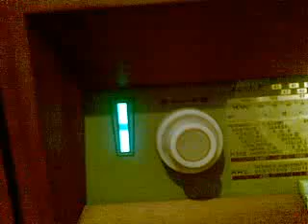BLAUPUNKT STOCKHOLM VALVE RADIO TUBE MAGIC EYE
Radio from better times.